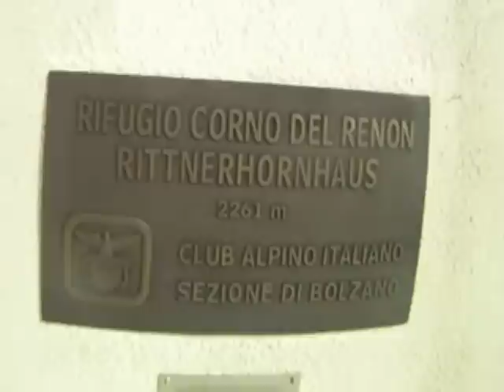SNOWKITE FREERIDE CORNO DEL RENON